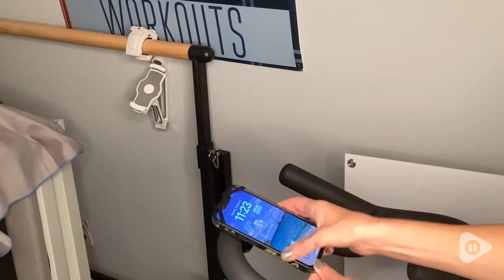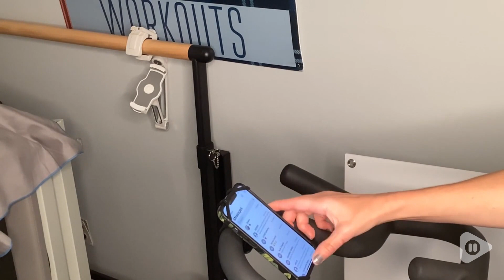VUP Universal Bike Phone Mounts | Our Point Of View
VUP Universal Bike Phone Mounts

(Commissionable Links)
Check Our New Website For Amazing Deals!

Wide Compatibility: Made of tough and stretchy silicone bands, the phone holder can be flexibly stretched to fit all 4.0"-6.7" phones, suitable for iPhone 14/13/12/ Pro/ Pro Max/ X/XS/XS MAX/XR/8/8P/7/7 P/6/6P, Samsung Galaxy S10/S10 P/S9/S9 P/S8/S8 P/S7 Edge, Google Pixel, HTC, LG, other Android smartphones and GPS device. Compatible common brand cases include Otterbox/Lifeproof.
Universal Handlebar Phone Mount: With adjustable elastic silicone straps, fits all 18-35mm handlebars, suitable for bicycles, motorcycles, scooter handlebar, strollers, shopping carts, etc. Just tighten the silicone buckle on the handlebar, no matter what the terrain, it will firmly grip your handlebar and stay stable without shaking, also easily removable.
Superior Protection Design: The bike phone holder adopts one-piece design, complex polishing manufacturing process and meticulous assembly to ensure functional stability. In addition, built-in shock-absorbing silicone pad to effectively prevent the phone from colliding. Comparing with plastic or metal mounts, soft silicone won’t cause any damage to your valuable phone.
360° Rotation & Full Screen Friendly: The latest advanced humanized design, with the curved silicone bands that never blocks the face ID, light sensor, home button and finger sensor, suitable for all screens. In addition, 360° rotatable cell phone holder allows you to rotate the phone for your desired viewing angle.
Stable Using:VUP Bike Phone Stand, 5000 stretching lifespans, with high-quality silicone materials to secure the functional reliability of the phone mount for years.If you have any problem with the product which you received, pleas feel free to let us know